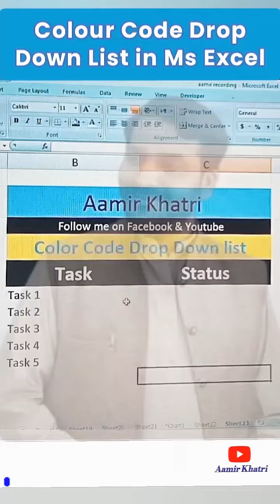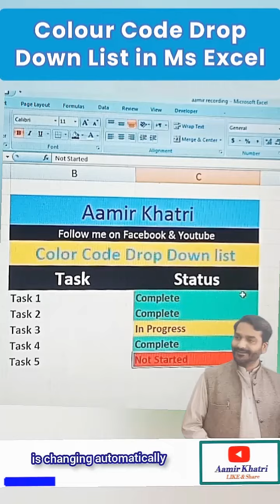Colour Code Drop Down List in Ms Excel